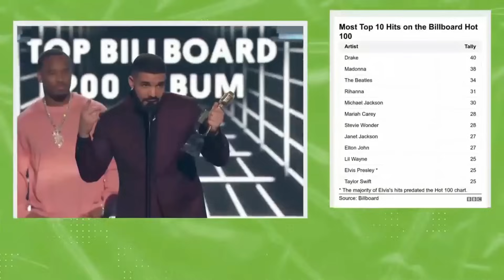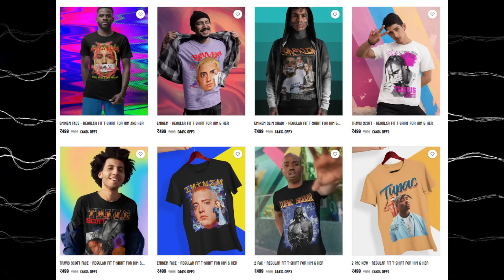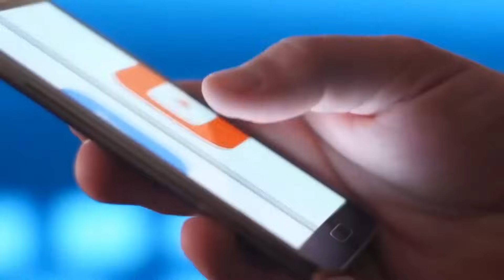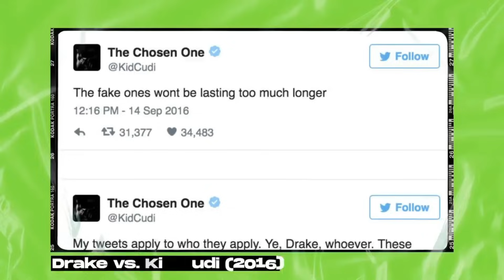CURIOUS CASE OF DRAKE ... BEEF / SUCCESS / NEW ALBUM & MORE ☠️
Welcome to RAPBOT 2.0  - Your Ultimate Destination for All Things Music and YouTube!

Course Highlights:
✔️ 10+ hours of recorded content
✔️ Lifetime access

Course Details:
✔️ Mentor: Varun Kumar
✔️ Language: Hinglish
✔️ 3+ hours of recorded content
✔️ Lifetime access